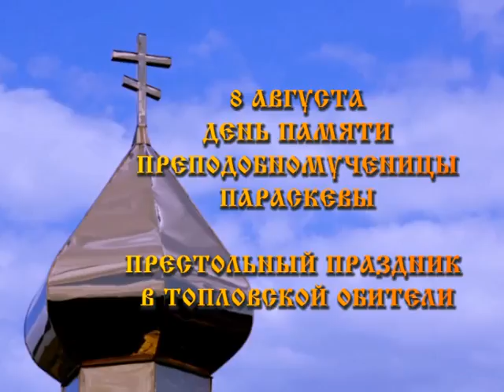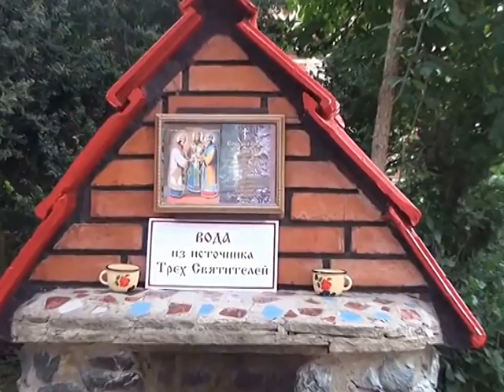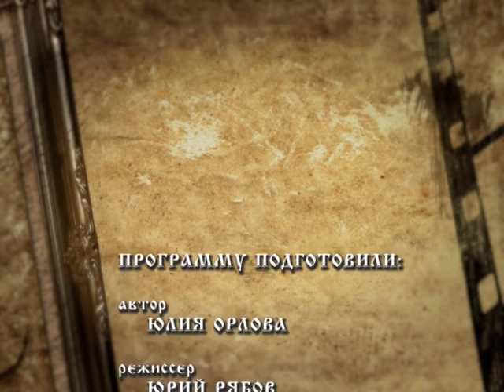Теперь и прежде 11.08.2015